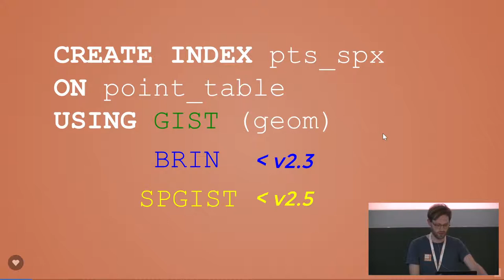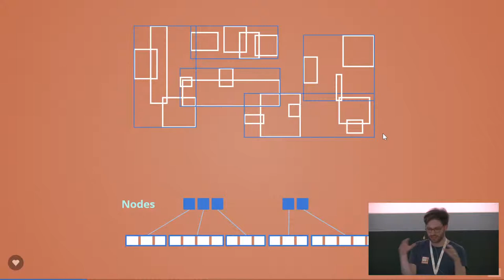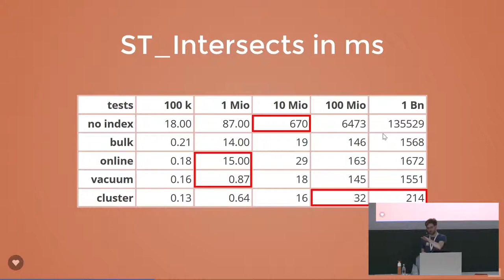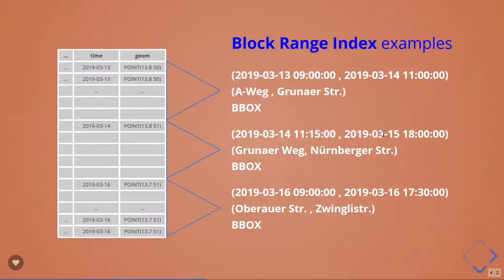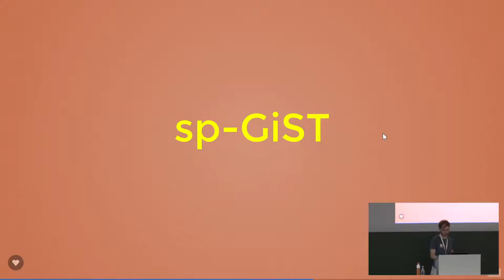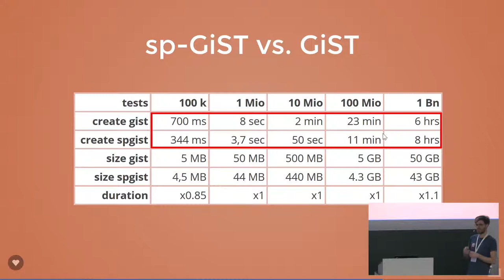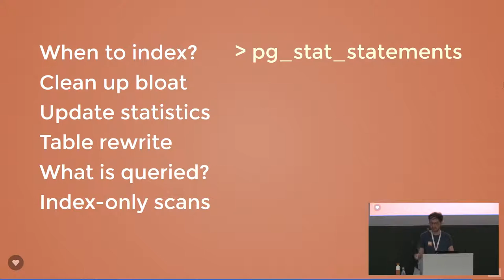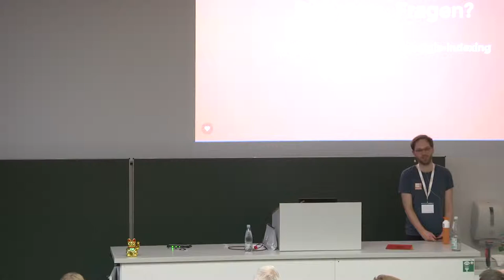2019 - Räumliche Indizes in PostGIS – Welcher ist der richtige?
GIST, sp-GIST, BRIN oder BTREE - in PostgreSQL gibt es verschiedene Indextypen, die mittlerweile auch für PostGIS-Geometriespalten unterstützt werden. Der Vortrag wird kurz die wesentlichen Unterschiede vorstellen und anhand von einfachen Regressionstests mit künstlichen Geodaten aufzeigen, wann welcher Typ am Besten verwendet werden sollte.

Mittlerweile bietet PostGIS verschiedene Indexarten für Geometriespalten an: Den klassischen R-Baum, der auf dem GIST-Framework von PostgreSQL implementiert ist, den leichtgewichtigen Block-Range Index, kurz BRIN und seit PostGIS 2.5 den Kd-baum auf Basis des sp-GIST Framework. Selbst B-Baum-Indizierung ist möglich, aber wenig nützlich.

Nun ist die Frage, welcher Indextyp am besten zu den eigenen Daten bzw. Use Case passt? Verschiedene Quellen bestehend aus der Doku, Vortragsfolien oder StackOverflow-Fragen geben mal mehr, mal weniger konkrete Hinweise. Dabei sollten eine paar einfache Regressionstests mit künstlich generierten Geodaten die Antwort liefern. Der Vortrag wird die Ergebnisse der Tests vorstellen und die Funktionsweise der Indizes kurz (mit bunten Bildern!) erläutern.

Felix Kunde